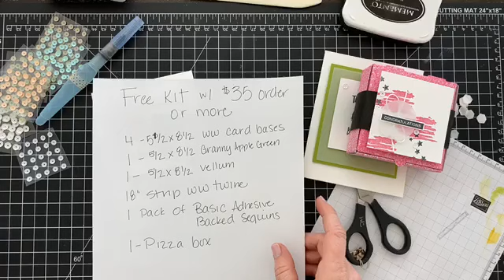4 Projects Online Workshop Replay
Happy Thursday. Welcome to the workshop
Host code 67KWMQZT

Non-Stampin UP! Supplies:
Vantage Crafting Mat
Post It Note Tape

These are the main supplies used. Product disclosure below.